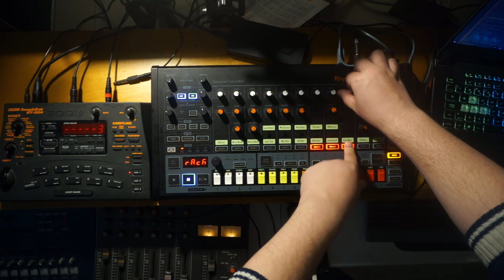Zoom SampleTrak Meets Behringer Rd8 Part3